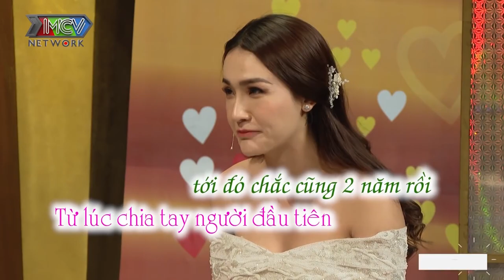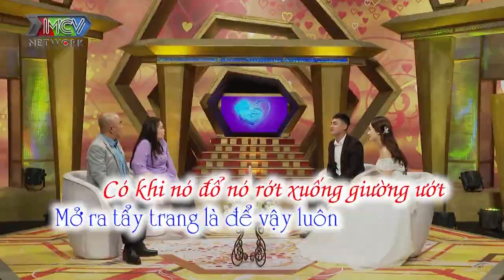BÁN CẢ XE HƠI giúp người yêu vượt khó chồng quyết CHINH PHỤC BỐ VỢ KHÓ TÍNH để cưới được nàng